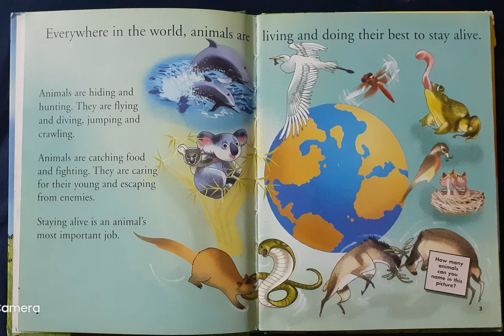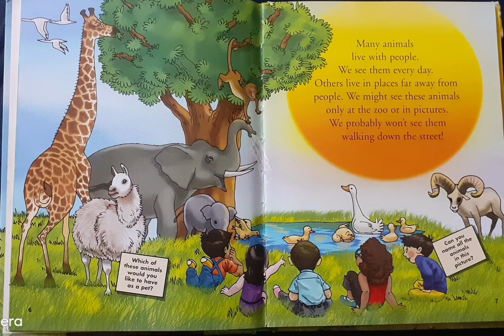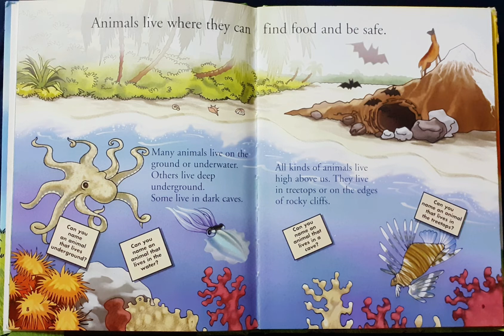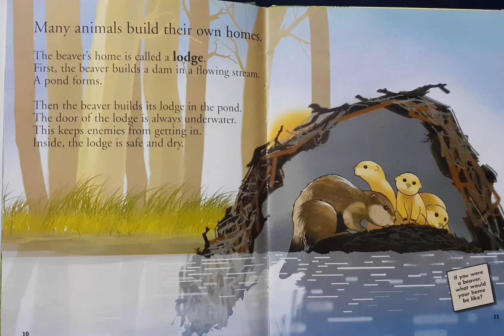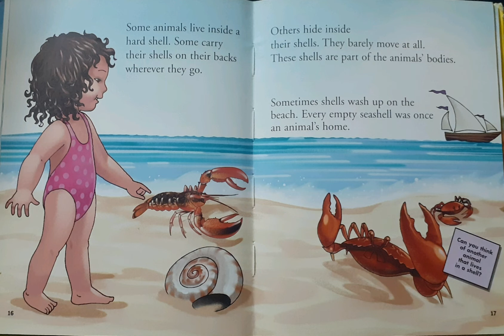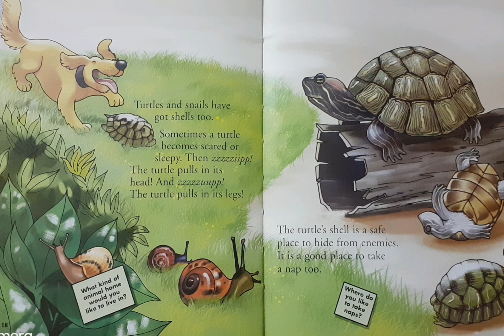ANIMALSandBIRDS G.K. informative shivanshmoksh#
shivansh moksh#